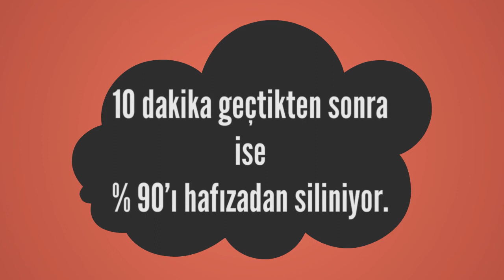Rüyada Çağıran Birisi Görmek Ne Anlama Gelir, Ne demektir?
Rüyada Çağıran Birisi Görmenin Anlamı Nedir? Öğrenmek için
Rüyada Çağıran Birisini Görmek Rüyada seslenip çağıran birisini işitmek, yolculuğa işarettir.  Seslenen birisini görmek, iyiliği açığa vurmak demektir.

Rüyada Çağla Görmek (bir sonraki rüya).

Rüyada Çağanoz Görmek (bir önceki rüya).